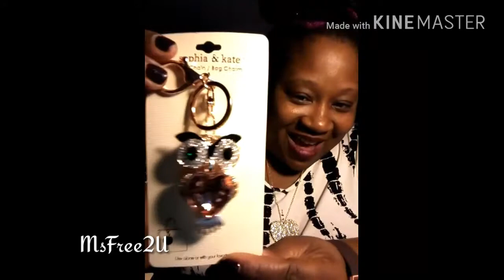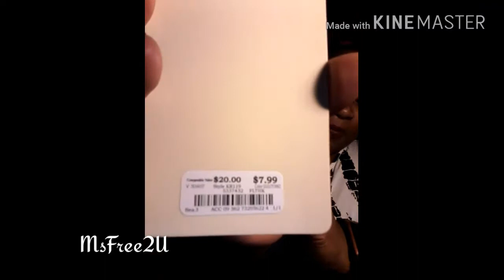The Cutest Purse Charm Haul| Burlington | March 15, 2017